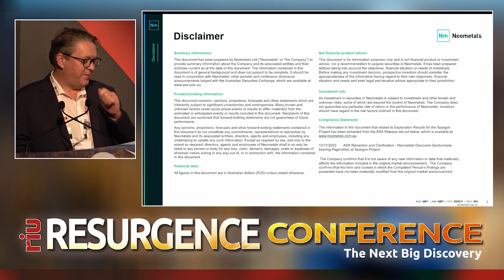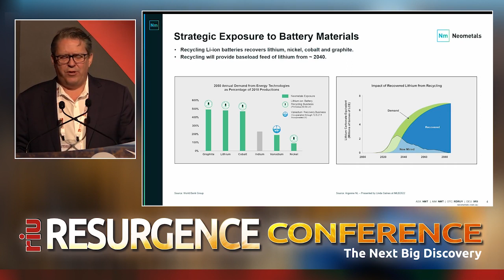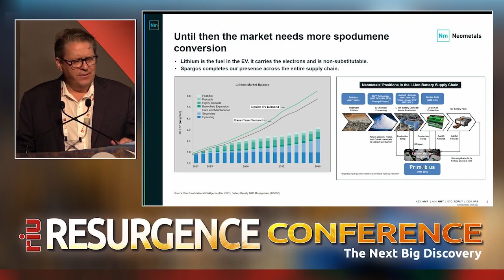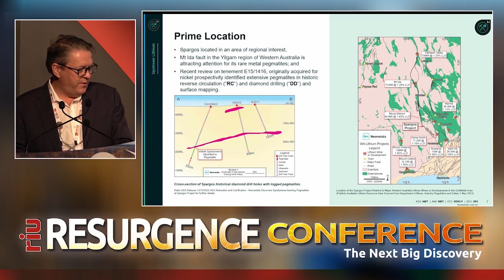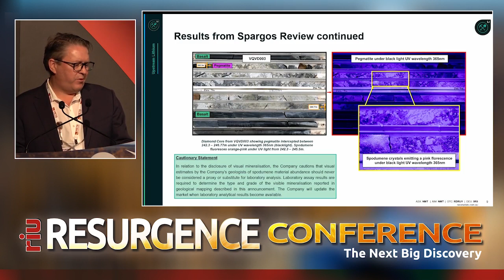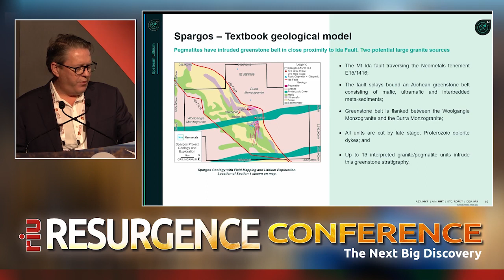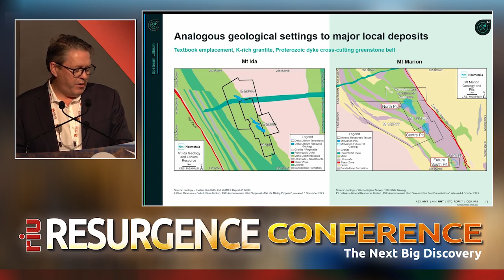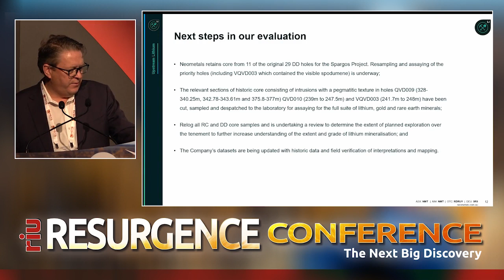Neometals Ltd - RIU Resurgence Conference 2023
Watch Neometals' presentation from the RIU Resurgence Conference 2023